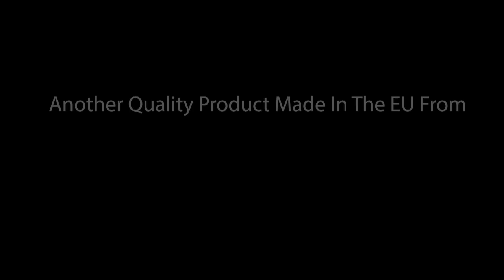ROBE lighting - ROBIN ParFect 100 video